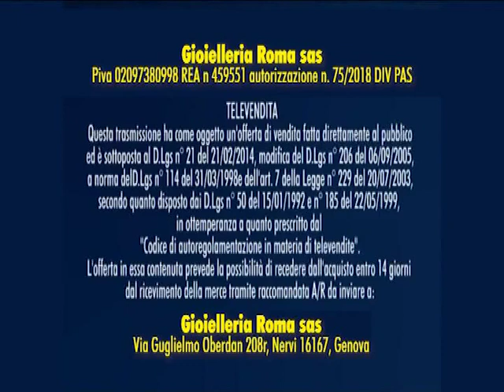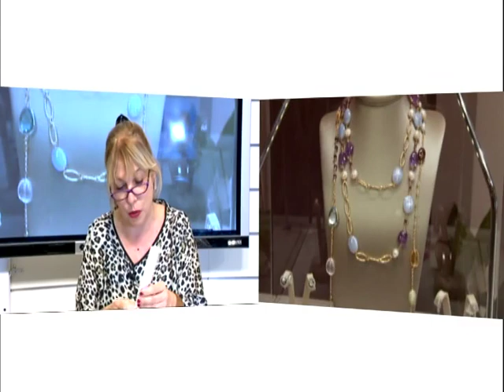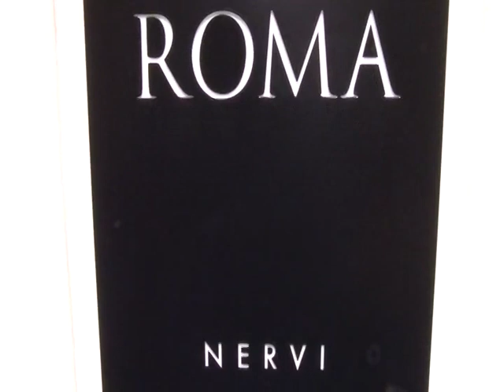TRASMISSIONE DEL 23 OTTOBRE 2019